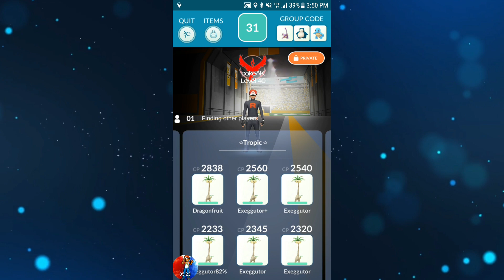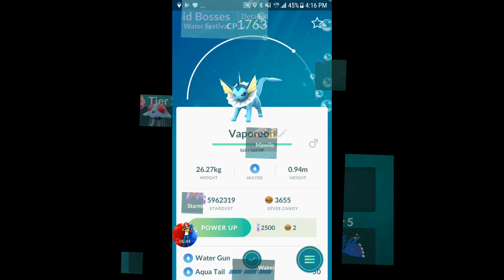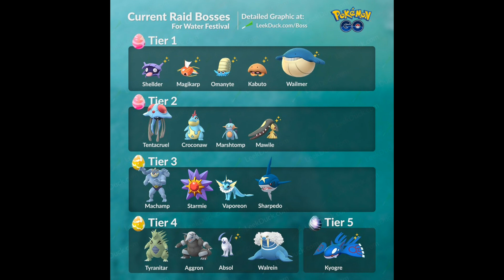VAPOREON RAIDS USING ONLY 2 ALOLAN EXEGGUTOR IN POKEMON GO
I took out 2 Vaporeon raids using only 2 Alolan Exeggutor and explained how you use only one!